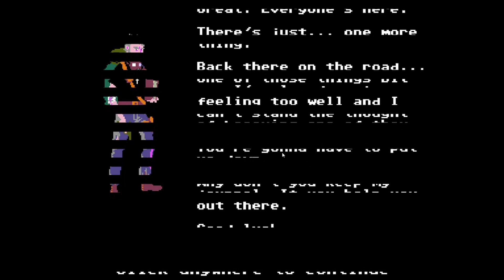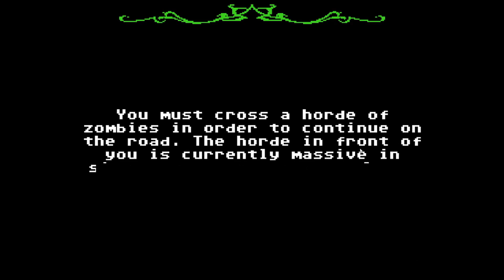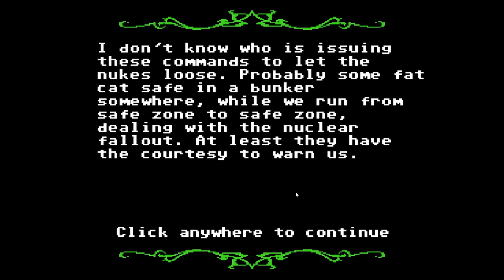Organ Trail Episode 1- We played this a while ago.